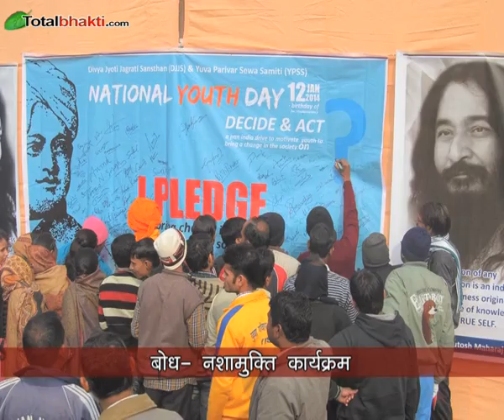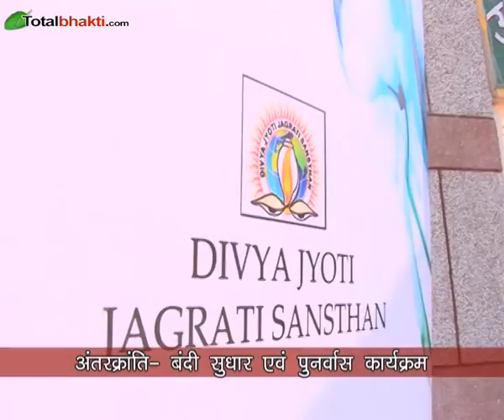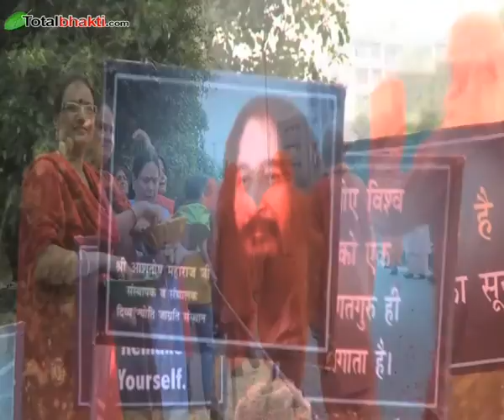DJJS | Devi Bhagwat Katha | Aditi Bharti Ji | देवी भागवत कथा | Day-1 Part-1 | Amravati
Devi Bhagwat Katha In Amravati (Maharashtra) Day-1 Part-1 By Aditi Bharti Ji, Divya Jyoti Jagrati Sansthan
देवी भागवत कथा स्थान : अमरावती (महाराष्ट्र) प्रथम दिवस भाग-1 अदिति भारती जी, दिव्य ज्योति जाग्रति संसथान